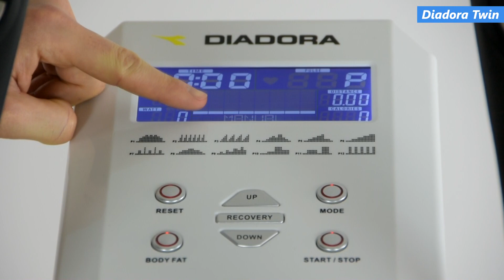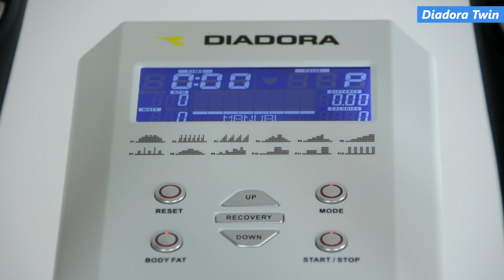Diadora Twin | Le recensioni di QualeScegliere.it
In questo video testiamo l’ellittica Diadora Twin, un modello appartenente a una fascia di prezzo medio-bassa.
Consultate la nostra recensione completa se volete scoprire tutte le caratteristiche di questo modello.